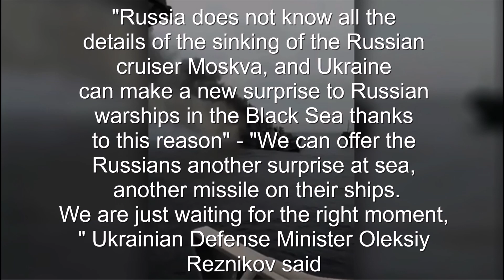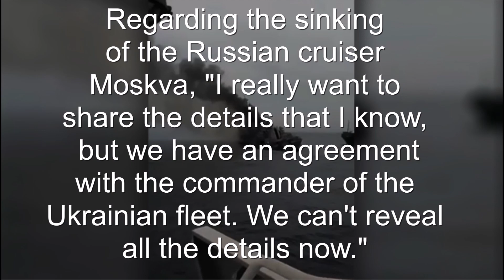Kiev has announced a new attack on the Russian fleet in the Black Sea